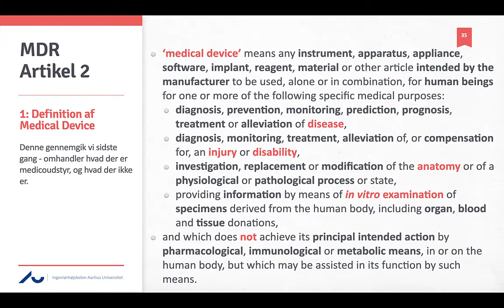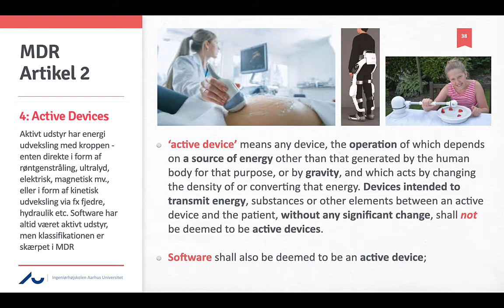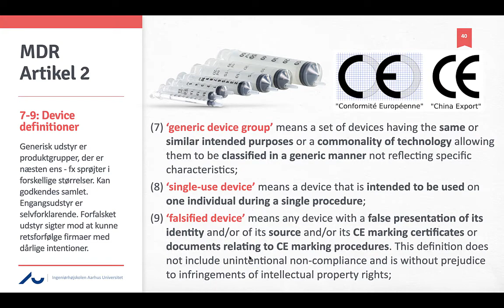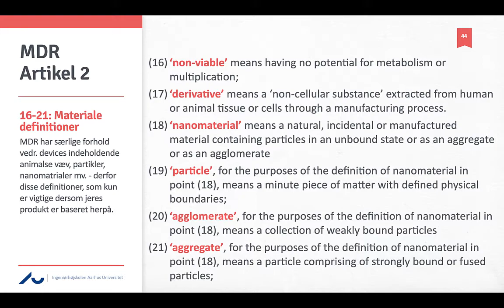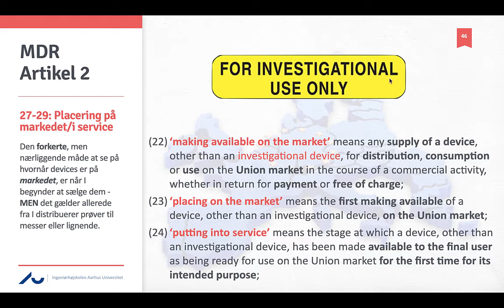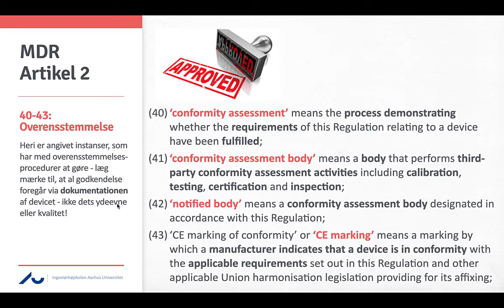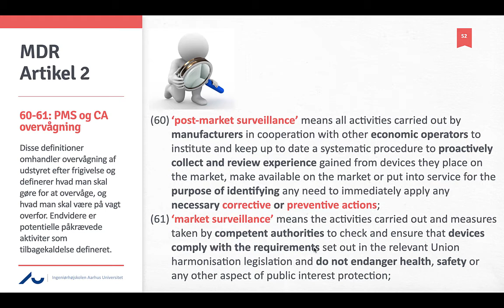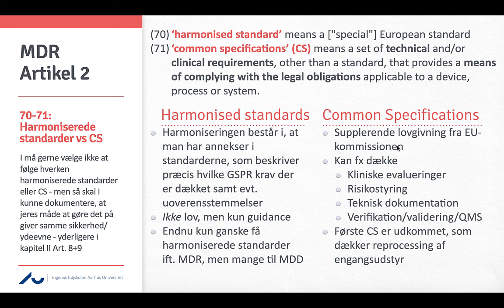02b - MDR Definitioner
Table of Contents:

00:54 - 2: Tilbehør
01:27 - 3: Custom-made/Customized
02:57 - 4: Active Devices
03:38 - 5-6: Implantater og invasivt udstyr
05:09 - 7-9: Device Definitioner
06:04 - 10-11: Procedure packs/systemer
07:18 - 12: Intended Purpose
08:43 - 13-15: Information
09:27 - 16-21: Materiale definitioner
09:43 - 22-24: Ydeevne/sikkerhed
11:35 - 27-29: Placing on the market/service
12:09 - 31+39: Genbrug af udstyr
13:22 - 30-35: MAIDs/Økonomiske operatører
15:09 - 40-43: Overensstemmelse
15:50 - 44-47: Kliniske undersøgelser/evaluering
17:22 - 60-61: PMS og CA overvågning
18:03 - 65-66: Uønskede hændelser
18:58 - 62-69: Konsekvenser af UTH
19:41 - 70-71: Harmoniserede standarder vs CS